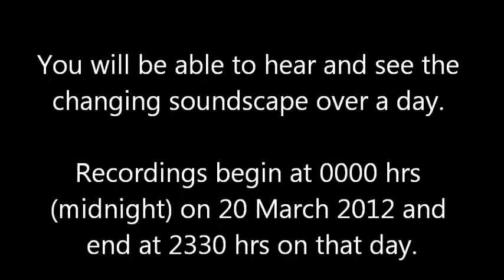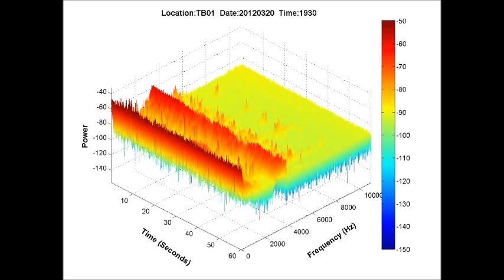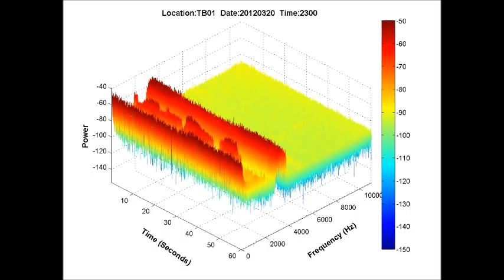Ted Black Woods Soundscape Animation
3D Spectrogram animation of soundscape recordings in Ted Black Woods, Okemos, MI 48864